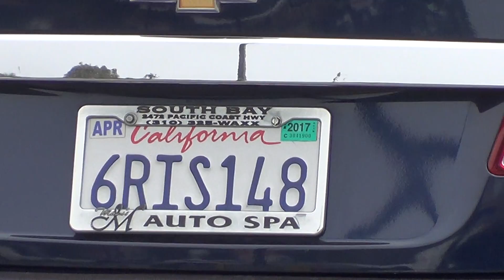BILL OLSEN's car 8 31 16 j+f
JOE NANIA and his little doggie FRANKIE drive by their friend dear BILL OLSEN'S house on AUGUST 31 2016